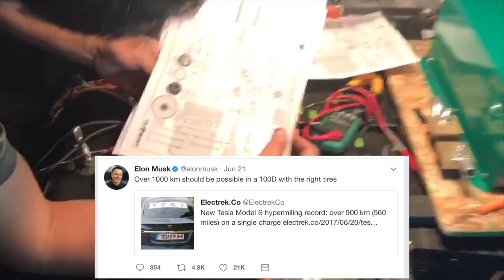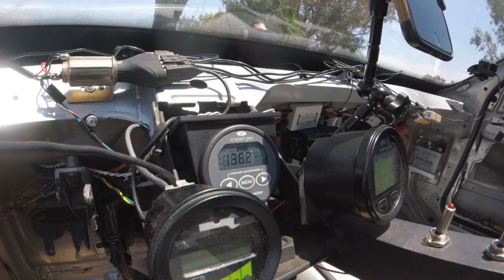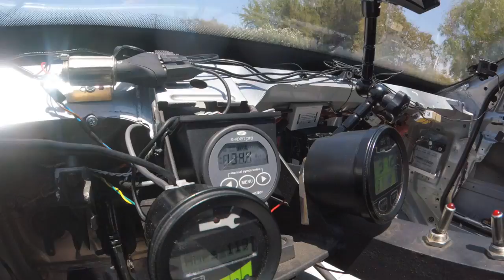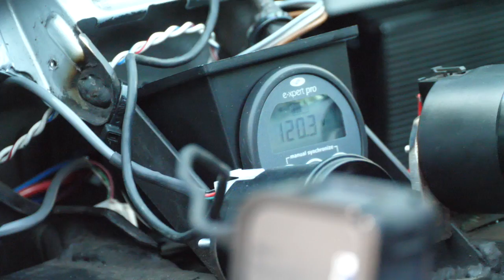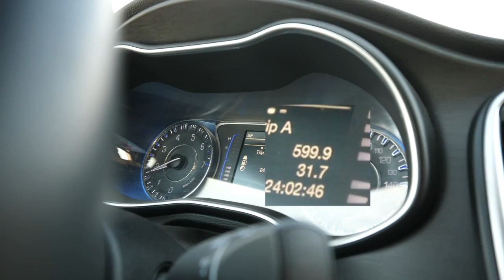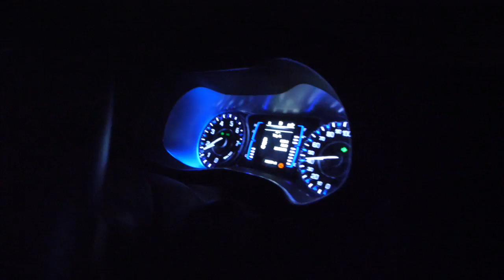World Record Shattered! EV Range - (1,204+) KM @ Highway Speeds - Set on 7/07/2017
Our car (The Phoenix) cost a total of $13K, was built in (40) days and is manufactured from 90% Consumer Waste. On 7/07/2017 our car drove 1,204 KM ON A SINGLE CHARGE!

I hope that someone shows Elon Musk this video!

We set the World Record driving four (4) days without charging from Bakersfield to The Capital, to Tesla HQ and Apple HQ, IFixIT HQ, and Back.. We attempted to go visit TESLA but they were not having it..

We built this car for Elon Musk, We proved that he was right per 1,000KM being capable in 2017! I hope someone shares this video with him.. He is about to start producing the majority of the worlds Li-Batteries and I NEED TO SPEAK WITH HIM ABOUT HYBRID RECYCLING! We love Tesla and they need to start practice Hybrid Recycling. Their main battery man just left the company "Kurt Kelty" Anyone know how we can get a meeting with Elon?

@ElonMusk & @TeslaOnwersIT: Recently claimed this "EV Range Title" for Tesla on twitter stating that they are "the first Electric Car to exceed 1,000KM @ 23 Miles per hour.."

@Tesla: While traveling at less than HALF the speed of The Phoenix Recycled Car - Tesla is still (1) Month and 126KM behind the World Record claimed yesterday.. Proof is in the video above..

Our video's are meant to educate people per the potential and possibilities of both EV's and Hybrid Recycling! Enjoy! : )